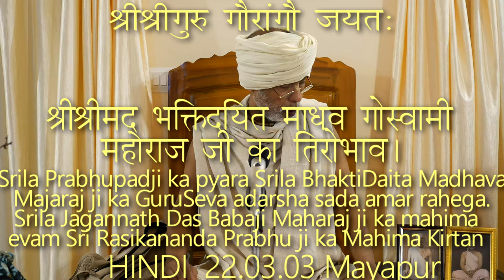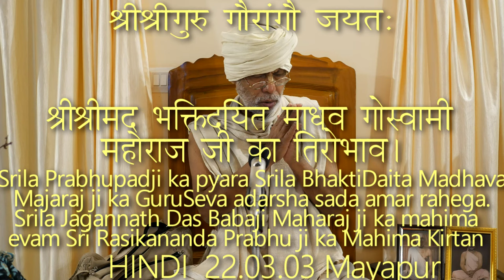SBhi220303 Srila Prabhupad ji ka pyara Srila Bhakti Daita Madhava Majaraj ji ka GuruSeva adarsha sad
श्रीश्रीमद् भक्तिदयित माधव गोस्वामी महाराज जी का तिरोभाव।
श्रील रसिकानन्द प्रभु, वैष्णव सार्वभोग श्रील जगन्नाथदास बाबाजी महाराज एवं श्रीश्रील प्रभुपाद-
अनुकम्पित त्रिदण्डिस्वामी

कथा व्यास :
पूज्यपाद श्रील श्यामदास बाबाजी महाराज, श्रीधाम मायापुर।

Srila Prabhupad ji ka pyara Srila Bhakti Daita Madhava Majaraj ji ka GuruSeva adarsha sada amar rahega. Srila Bhakti Siddhanta Saraswati  Goswami Thakur Prabhupad ji ka avirbhav sthali uddhar ke liye samagra Saraswat Gaudiya Vaishanava Samaj inke sri charanome rini rahega.
Srila Jagannath Das Babaji Maharaj ji ka mahima evam Sri Rasikananda Prabhu ji ka Mahima Kirtan, Tirobhav Tithi